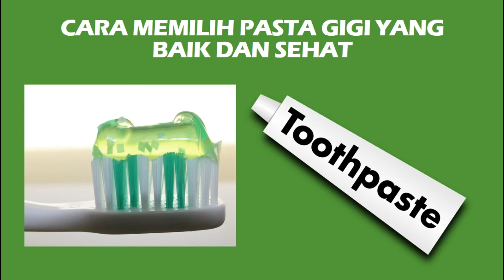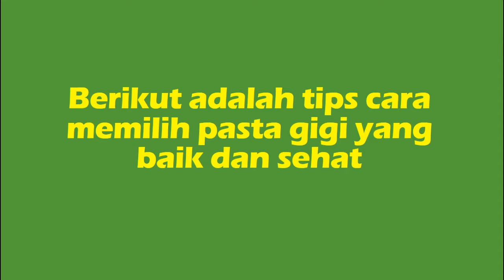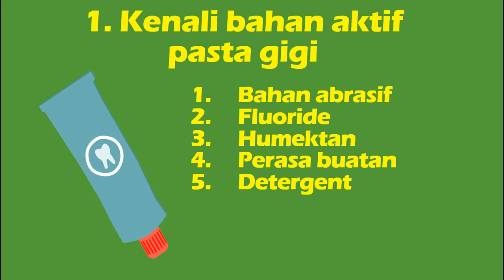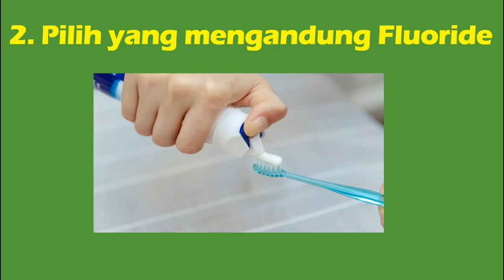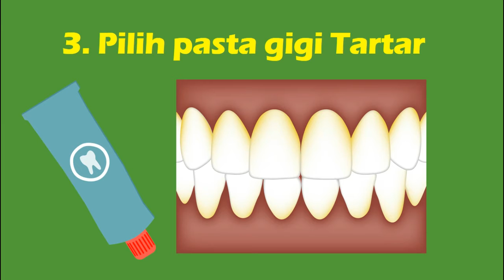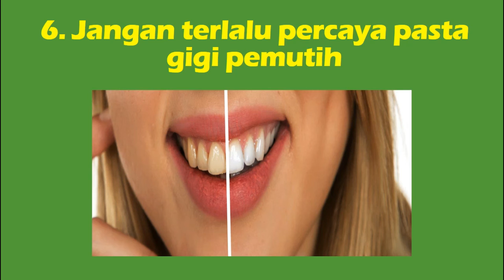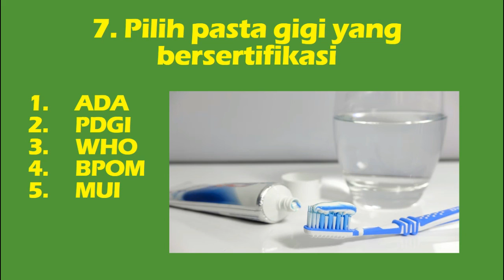TIPS SEHAT!!! INILAH CARA MEMILIH PASTA GIGI YANG BAIK DAN SEHAT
Video ini membagikan tips tentang cara memilih pasta gigi yang baik dan sehat agar gigi bersih, sehat da bebas bakteri sehingga terhindar dari penyakit-penyakit gigi dan mulut, semoga tips ini bermanfaat.